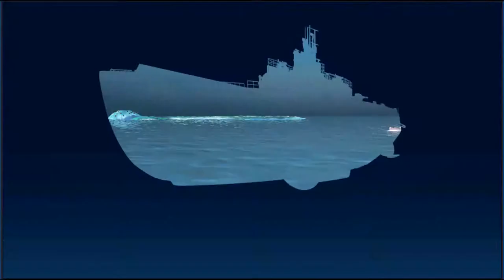Arpeggio of Blue Steel-Ars Nova-Re: Birth [Episode 7]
So level uncap is a thing in this game, definitely possible that this will be a heavily limiting factor later in the game. Would recommend saving Hyuuga drops for SSR ships if at all possible.